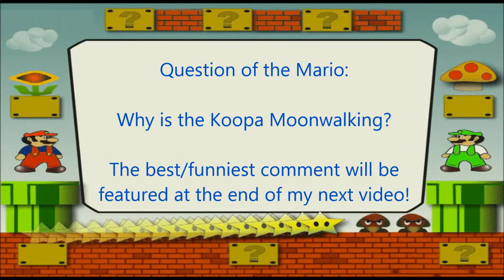NSMF Let's Play: World 1-10 - Moonwalking Koopa!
This is World 1 Level 10 of the Let's Play Series.

Question of the Mario:

Why is the Koopa Moonwalking?
About New Super Mario Forever:

New Super Mario Forever 2012 looks and feels just like the real deal, even down to the music. Though it takes far too long to set up and there are a few kinks, it's a great way to get your Mario fix. If you like gaming on your computer, it beats dusting off the old Nintendo or paying big bucks for the original games on eBay.

Give it a go and get the game for free and see if you can survive the wild, hardlands known as Mario!

★LIKE my videos? Share them!
Any content not recorded by me is from the developers of New Super Mario Forever: Michal Gdaniec
I do not want to be sued for copyright and therefore, will happily remove any content if need be or asked to.